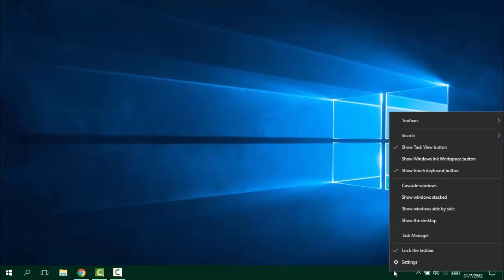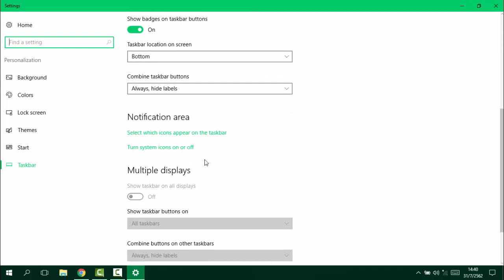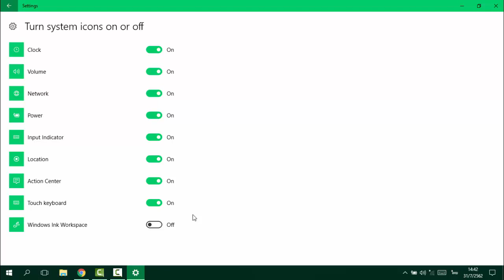สอนแก้ไม่มีตัวlanguageภาษา windows10